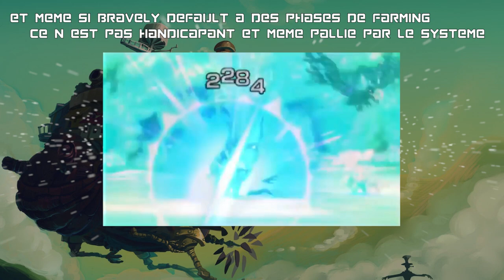Final Fantasy III - La Dualité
Après une longue absence, on se retrouve pour une LONGUE vidéo sur Final Fantasy III. On comptait faire ces épisodes plus vite mais cet opus à poser pas mal de problème ^^'
Mais l'important c'est qu'il soit sortit et qu'il nous convient :D

Désolé pour la longueur de la vidéo, mais pour avoir un avis le plus complet possible, il fallait bien au moins ça ^^' Bien entendu on a omis certains aspect, comme le manque d'évolution dans l'équipement. Mais je pense que vous avez compris l'idée si vous avez suivit toute la vidéo ;)

Comme d'hab ne ratez pas les crédits juste en dessous ;)

Ciao ! :D